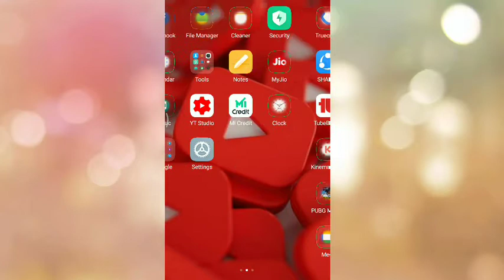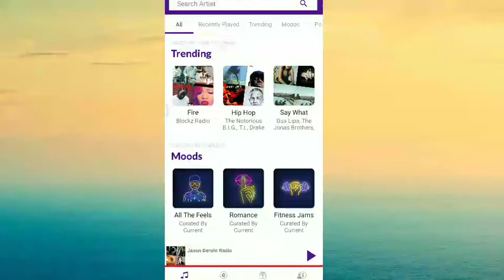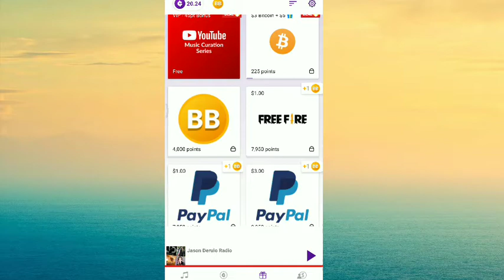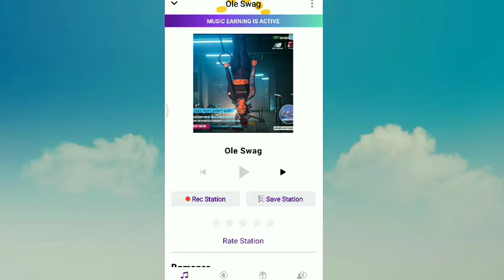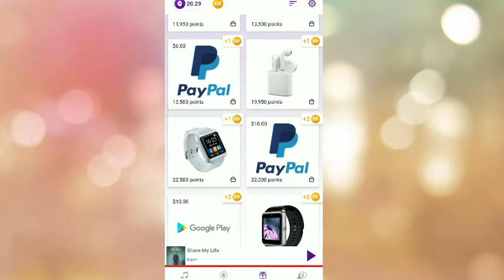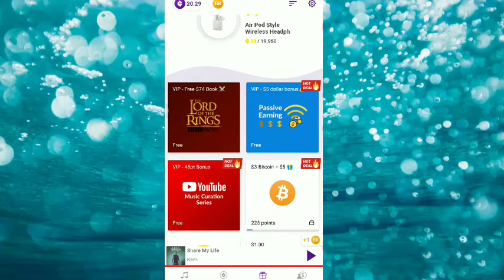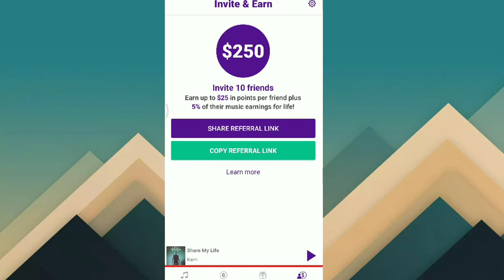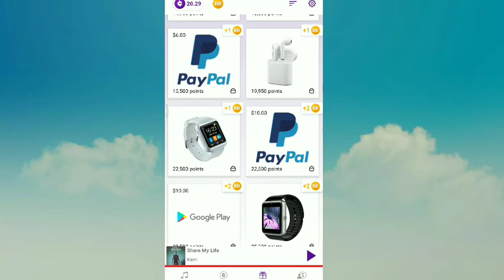BY listening music you can earn20$ PayPal money 💸💸💵currentmusicapp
In this video i explained that current music app
The current music app was giving more offers and vochers and many more unbelievable offers.